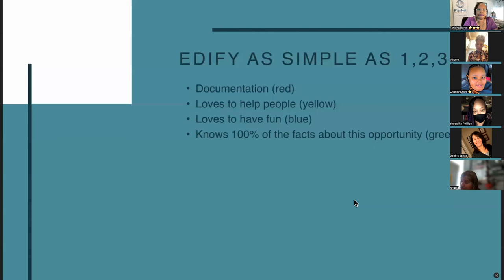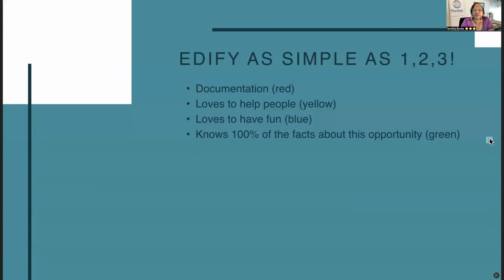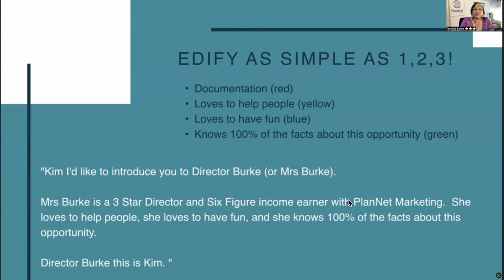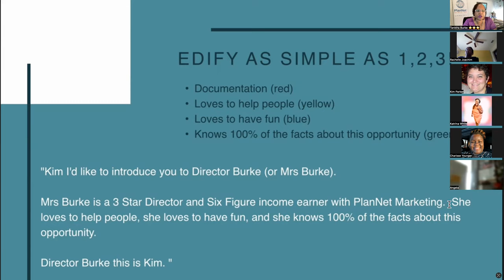7 20 23 Virtual Coffee Break with Tanisha Topic: How to Deliver a Proper Edification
The edification on a 3-way call is the most important part of the call.  In this training I will give you some tips to nail your edifications.

Let’s connect! 😎